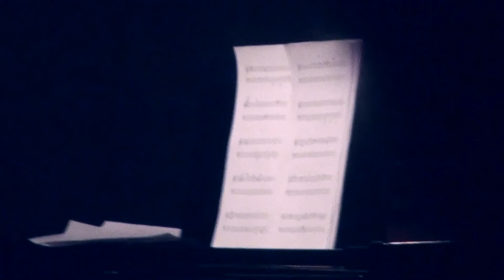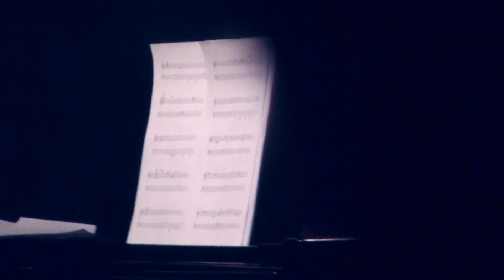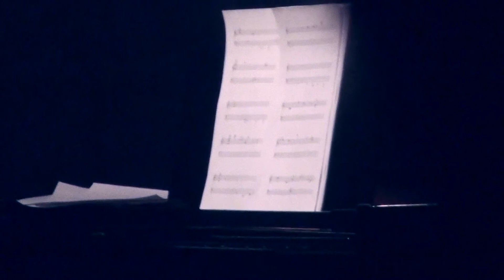Eva-Maria Houben — Méditations sur le piano 6 \\ DianaPlaysPerception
DianaPlaysPerception:
Danil Sevostyanov (piano)

Eva-Maria Houben — Méditations sur le piano 6 (2018)

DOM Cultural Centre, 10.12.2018